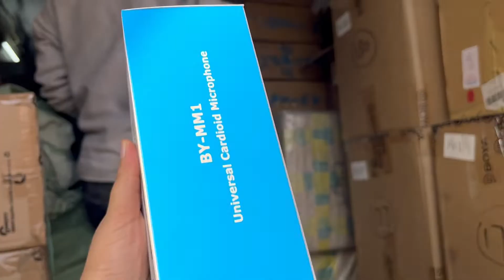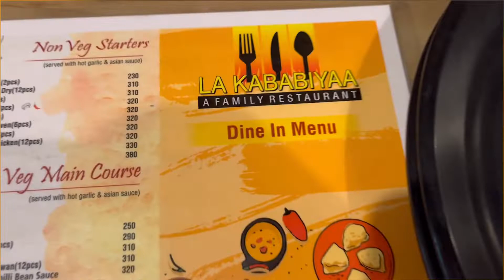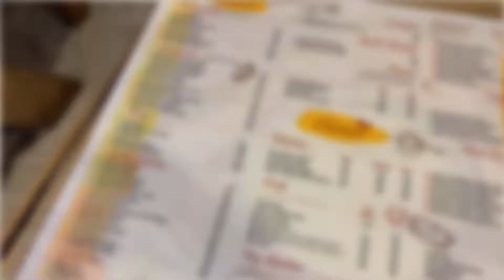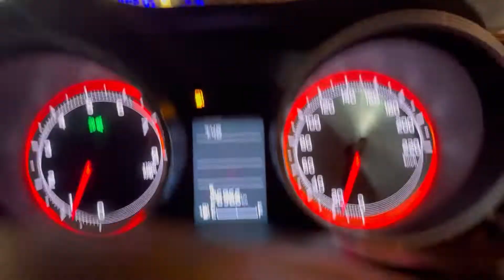Jab Mein Mili Bachpan Ki Dost Se Toh Yeh Hua 💕🥹 | vlog85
Welcome to HBvlog 85 🧿

💖💖 Jab Mein Mili Bachman Ki Dost Se Toh Yeh Hua 💖💖

And I especiallyy Love the Commentss
Dont forget to do thatt..!!

Connect on:👇🏼👇🏼

Equipments Used :

Macbook Pro (16GB + 512GB)
Light Stand